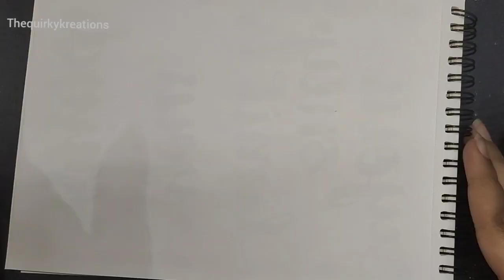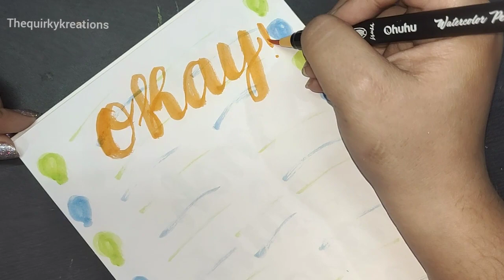Calligraphy writing - Brush pen lettering - Simple and easy learning DIY video - Okay! Let's do this